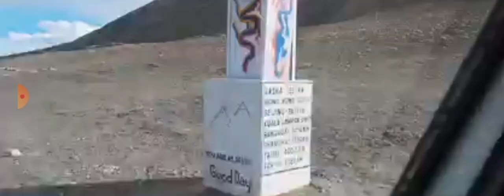41 Fad Bharti New Location || अब भर्ती कहाँ होगी || 41 Fad New Physical Ground || Nimu Sangam Ground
41 Fad Bharti New Location || अब भर्ती कहाँ होगी || 41 Fad New Physical Ground || Nimu Sangam Ground

          41 fad ground chang. 41 fad ground chang.  ho gaya 41 fad ground chang 41 fad ground chang 41 fad fireman physical, 41 fad fireman admit card, 41 fad tradesman physical, 41 fad tradesman admit card, 41 fad admit card, 41 fad location, 41 fad physical, 41 fad location kha hai, 41 fad physical kha hoge, 41 fad bharti admit card, 41 fad physical mein kya kya hoga, physical mein kya kare, physical mein improvement kaise kare, 41 FAD Fireman, 41 fad fireman physical test, 41 fad tradesman mate ka kya kaam hota hai, job with mukul, 41
Exam Documents, 41 FAD MA written Exam. Nimu (Sangam Nimu (Sangam

🙏🙏 Thanku.…. 🔥